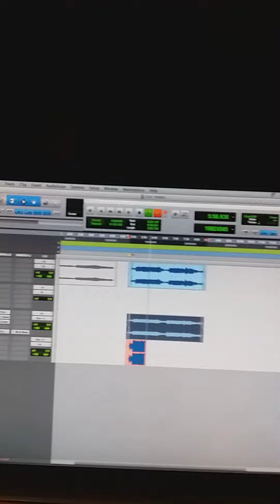Terminando de grabar la obra dedicada a El Doqmentalista, sale en estos días! El Doqmelodista